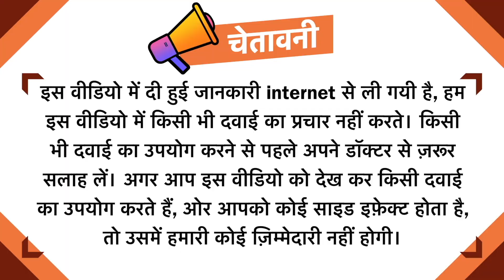Colgate Total Advanced Whitening Toothpaste | Colgate Total Advanced Deep Clean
chapters
0:19 - Colgate Total Advanced ke fayde
0:36 - Colgate Total Advanced Deep Clean
0:59 - Colgate Total Advanced use karne ka tarika